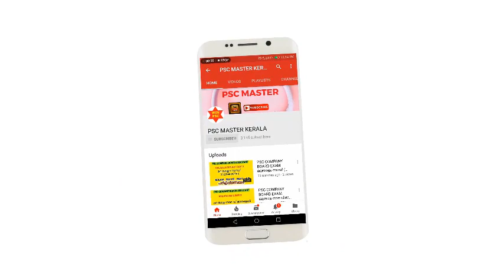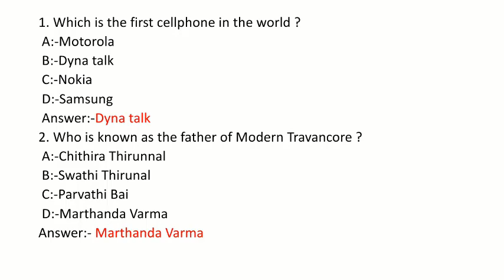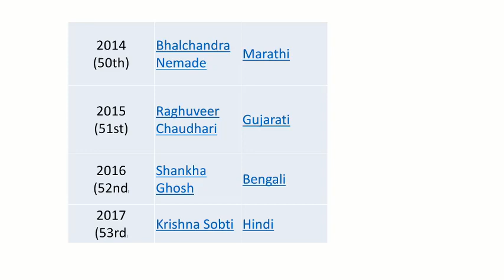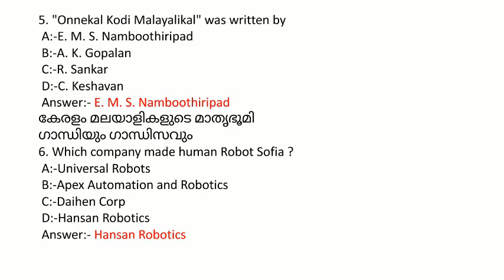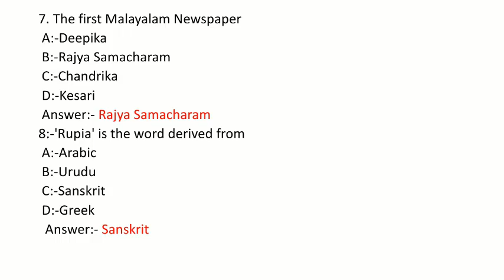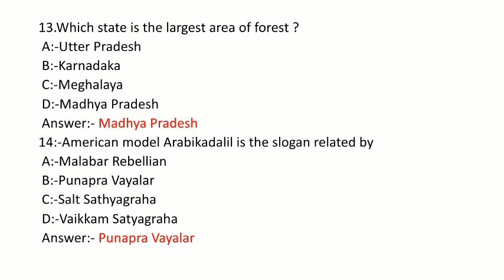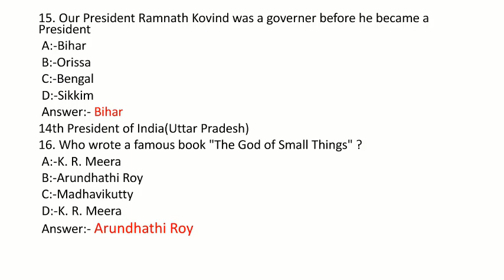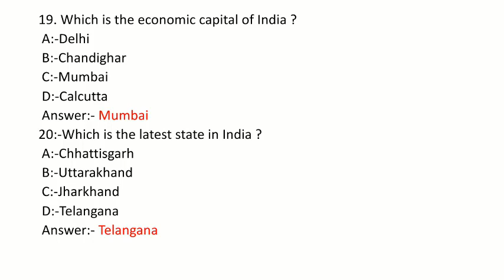KERALA PSC UNIVERSITY IMPORTANT GK/യൂണിവേഴ്സിറ്റി അസിസ്റ്റന്റ്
KERALA PSC UNIVERSITY IMPORTANT GK
യൂണിവേഴ്സിറ്റി അസിസ്റ്റന്റ്